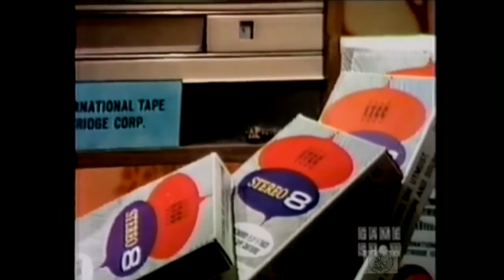The Strawberry Alarm Clock - Sit With The Guru (nice quality upgrade, and extended clip)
First off, thanks to the original uploader for sharing this clip. This is a pretty nice upgrade to my original posting from The Dating Game in 1968. Plus I've added the question section featuring Randy Seol.